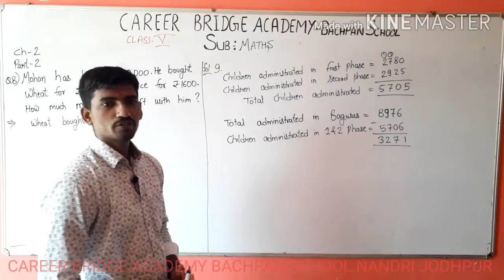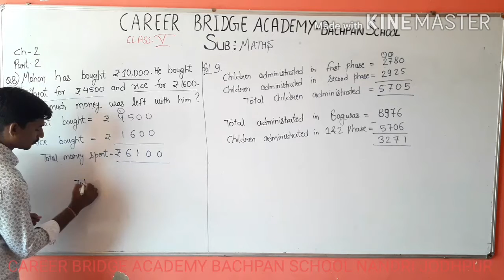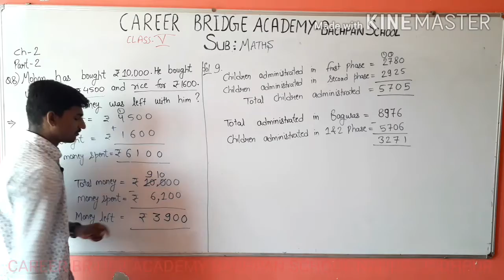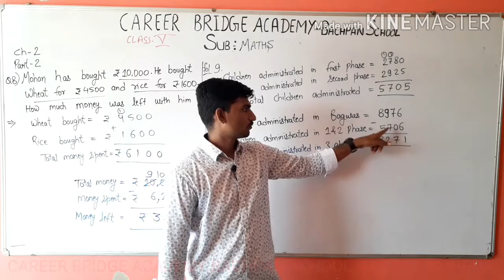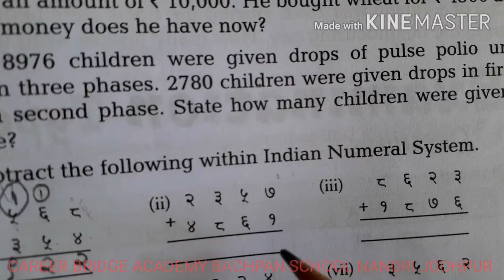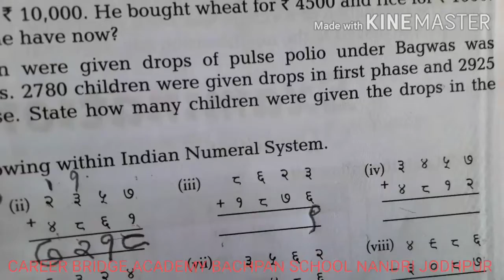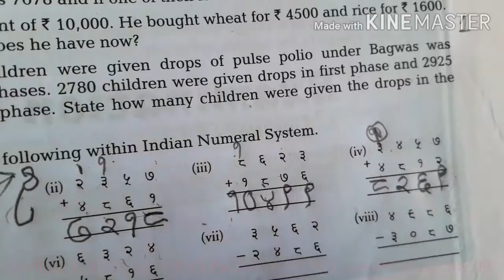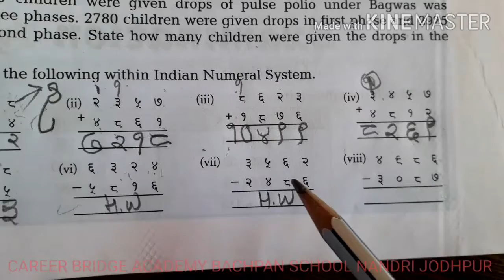CLASS 5 MATHS CH.2 PART 2